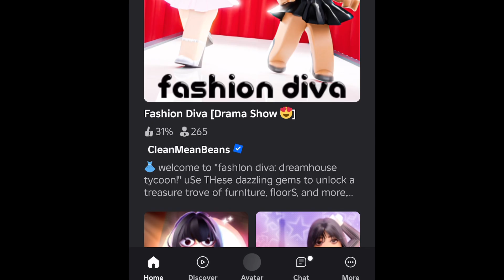Fashion Diva is Haunted?…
I went into Fashion Diva to check out a lore I saw on my TT fyp. But it didn’t go out as planned… if something starts happening to my phone I’ll give updates.